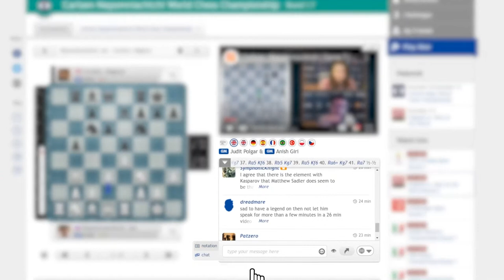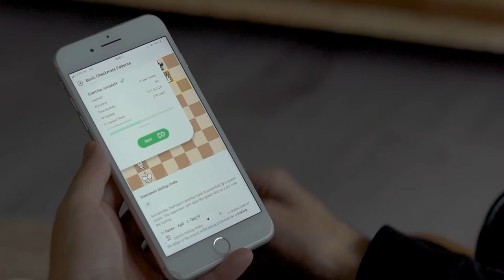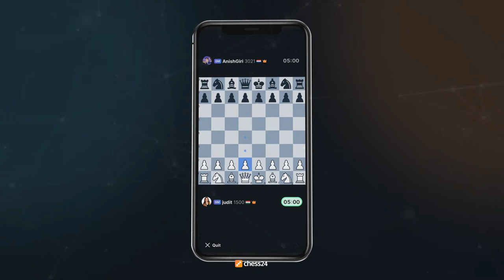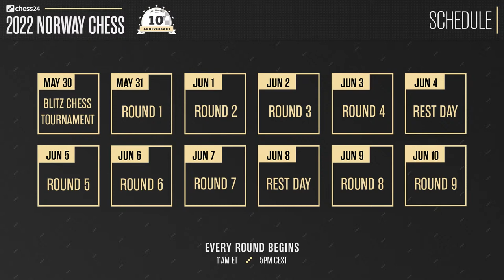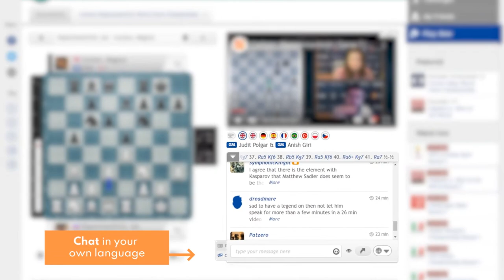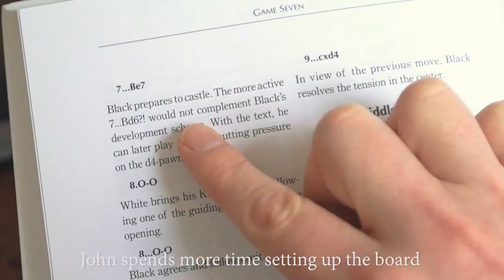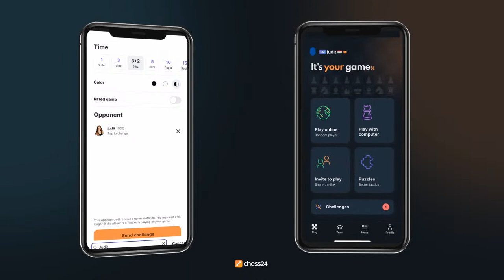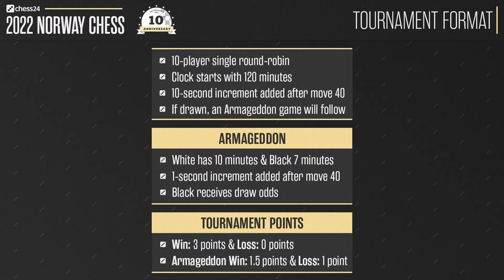2022 Norway Chess | Round 1 | Commentary by Jan Gustafsson and Jovanka Houska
GM Jan Gustafsson and IM Jovanka Houska commentate on Round 1 of Norway Chess 2022, featuring World Champion Magnus Carlsen and his predecessor Vishy Anand.